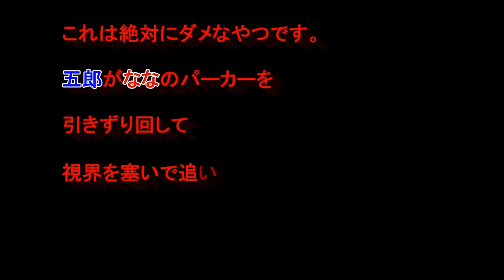恐かったねぇ なな（泣）ごめんね（涙）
これは絶対にダメなやつです。

五郎がななのパーカーを引きずり回して
視界を奪い追い打ちを...
この後烈火のごとくお母さんに怒られました。

ポメラニアン&フレンチブルドッグvol.378
Pomeranian & French bulldog vol.378

恐かったねぇなな（泣）ごめんね（涙）